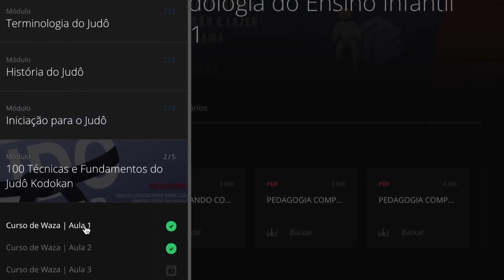Tomoe-nage | Judo | Kodokan-waza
Tomoe-nage | Judo | Kodokan-waza [49/100]

Gostou? Você encontra muito mais no Curso de Waza no PROFEP MAX!
00:00 Intro
00:07 Primera parte
00:40 Segunda parte
01:39 Lances de competição
02:20 Conheça o Profep MAX
Esse vídeo é parte do curso de waza do Profep (Programa de Formação e Especialização de Professores de Judô) da Master Esportes com base nos cursos de nage-waza e katame-waza da Kodokan.

Vídeos: Kodokan e IJF Academy
Referência: Kodokan Judo Throwing Techniques, Toshiro Daigo
Tradução, dublagem e comentários: Luiz Pavani

🥋 JUDO 365 🥋
Seja bem-vindo!
Eu sou Luiz Pavani e nós estaremos juntos trocando experiências e batendo um papo sobre judô. Aqui você vai encontrar informações sobre todos os aspectos do caminho suave como: história, técnicas, arbitragem, terminologia, e muito mais.

-- SOBRE --

Luiz Pavani é um apaixonado pelo judô com mais de 30 anos de experiência diária dentro e fora dos tatames.

É um Professor Kodansha (6º dan), Especialista em Judô, Árbitro Internacional A (WJF) e Treinador Avançado Nível 3 (EJU/IJF), Coordenador Pedagógico da Pós-graduação Nacional em Judô e Professor do MBA Judo Panamerica da Cesufi/Fetac.

Tem formação acadêmica multidisciplinar:
- Bacharel em Direito e Advogado
- Proficiente em Língua Inglesa e Língua Espanhola
- Especialista em Linguística Aplicada
- Licenciado em Educação Física
- Especialista em Educação
- Especialista em Administração de Negócios